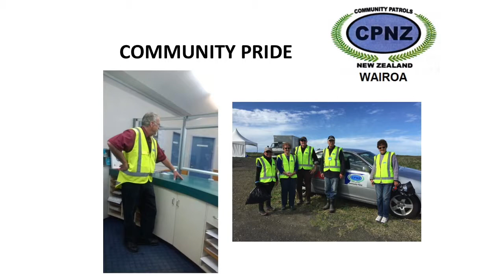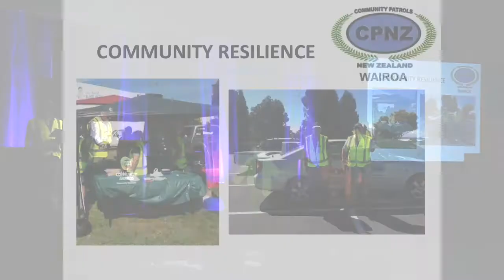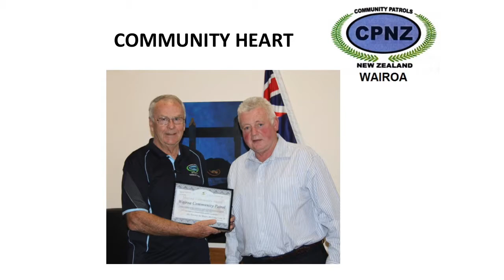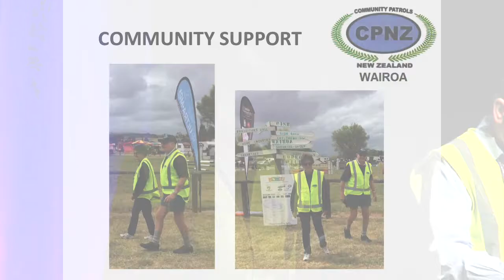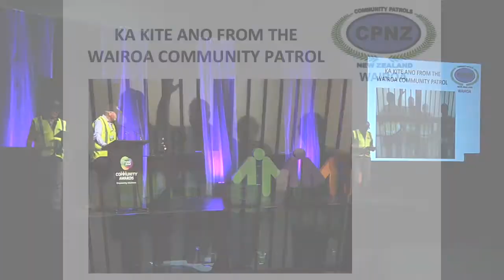2016 Trustpower Wairoa District Community Awards Supreme Winner: Wairoa Community Patrols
A bunch of goof folks wanted to ensure their community was safe. These noble volunteers work closely with Wairoa Police to cut down petty crime and keep the streets clean.